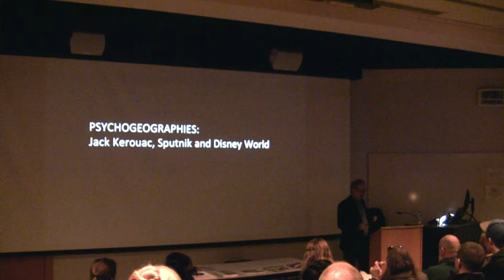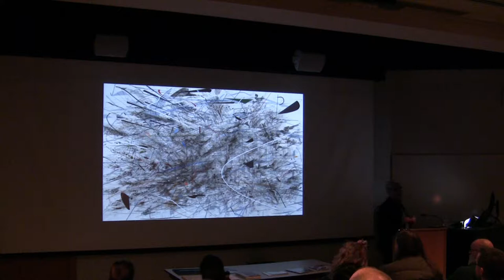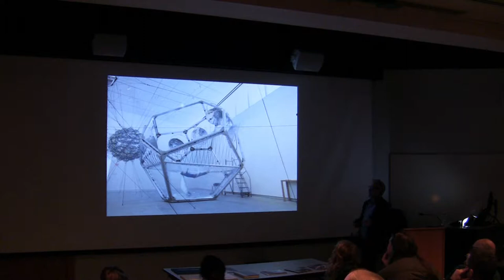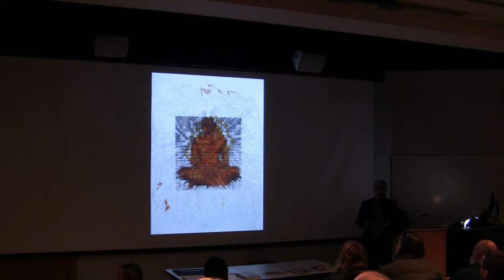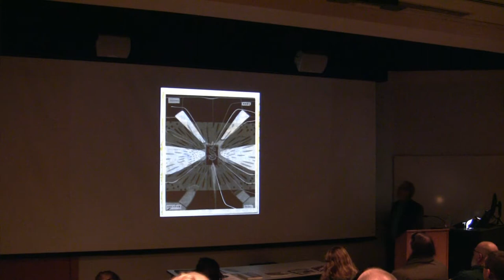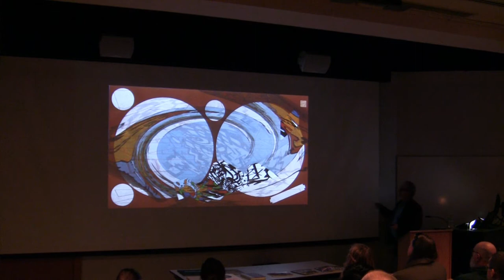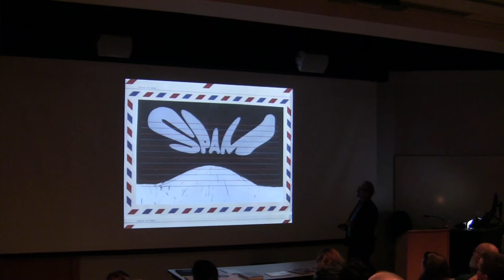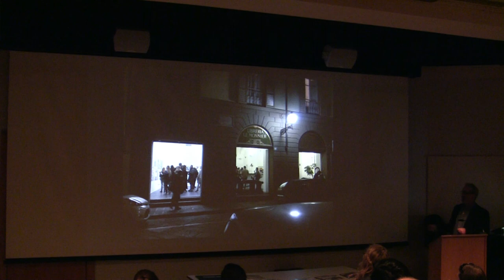Cameron Colangelo speaks at Webster University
As part of the Friday Forum Lecture series Cameron Colangelo gives a presentation on his work and other works that deal with big data and space exploration.